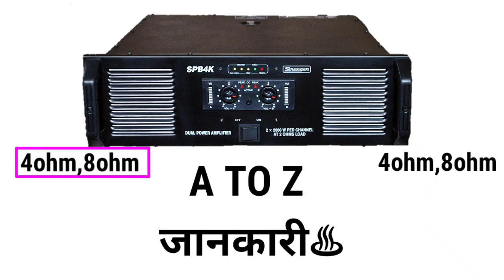bass and top kitna chalega| ek sath bass and top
Strenger spb4k amplifier मे एक साथ Bass and Top कैसे चलेगा🤔